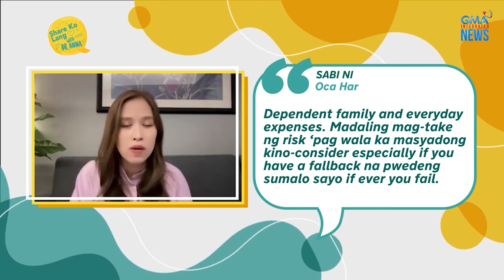What is the importance of fallbacks if career change fails? | Share Ko Lang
Nagwo-worry ka ba na hindi mag-work ang iyong paglipat ng career? Gaano ba talaga ka-importante ang fallbacks pagdating sa career shift? Ang payo ni Doc Anna Tuazon, silipin sa video na ito.